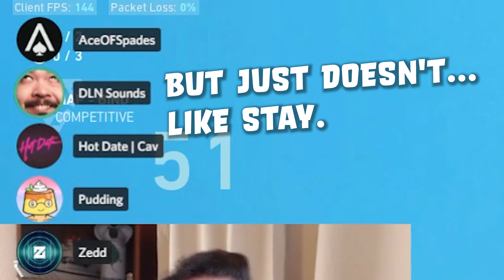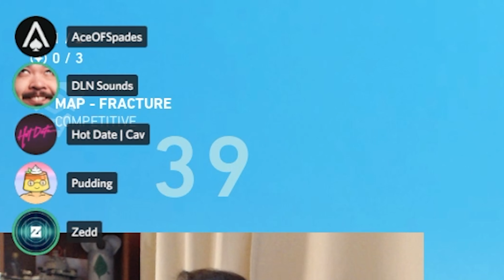THE 5 STOOGES Ft. Zedd, AceOFSpades, DLNSounds, Pudding, Cav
Valorant Funny Moments with Zedd, DLNSounds, Pudding, Cav, Hoonmaru, HorseSoda, Curryshot
Insane Valorant plays and epic troll moments
Funny valorant clips